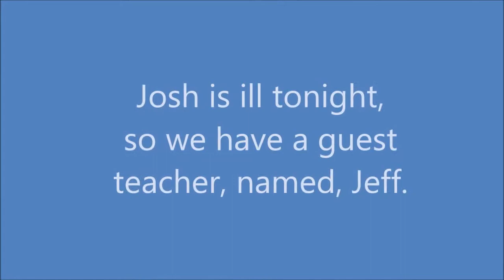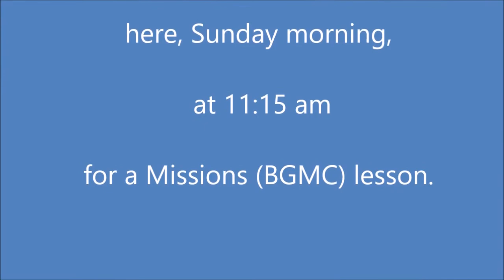Kid's Ministry, Bible Lesson - The Nervous Servant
This is our regular midweek Kid's Ministry, Bible lesson. Tonight we have a guest teacher - Mr. Jeff, who will teach us a lesson about "The Nervous Servant."